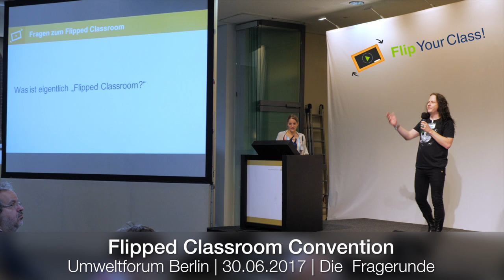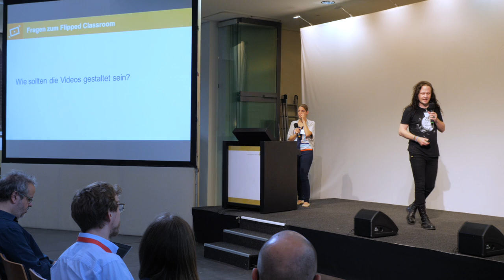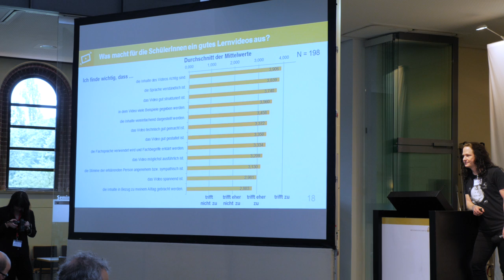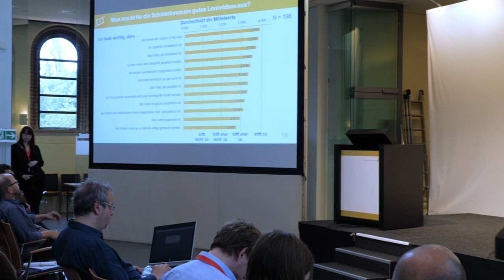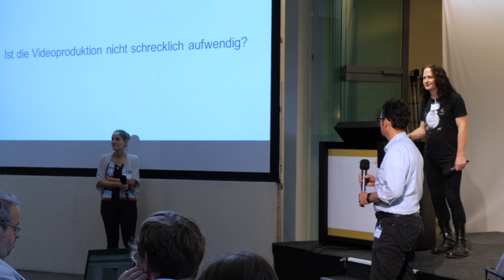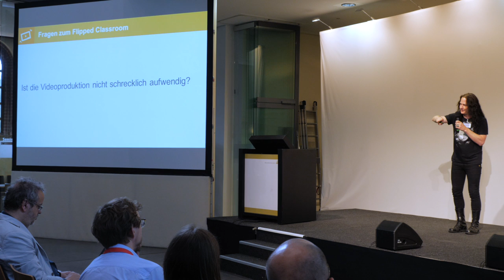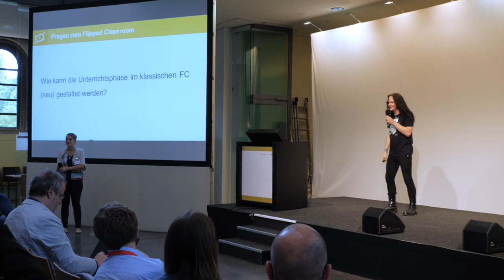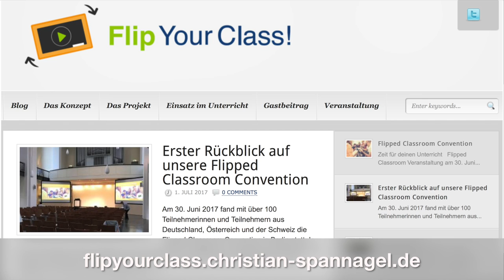Flipped Classroom Convention 2017 - Fragestunde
Am 30. Juni 2017 fand mit über 100 Teilnehmerinnen und Teilnehmern aus Deutschland, Österreich und der Schweiz die Flipped Classroom Convention in Berlin statt. In diesem Video sprechen Pädagogen und Pädagoginnen über ihre Erfahrung mit Flipped Classroom und geben geben jede Menge praktischer Tipps. Im Einzelnen:

00:00 – 01:48  Was ist eigentlich der Flipped Classroom?
01:49 – 03:35 Videos erklären Inhalte – Werden Lehrerinnen und Lehrer jetzt überflüssig?
03:36 – 10:47 Wie sollten so Videos eigentlich gestaltet sein?
10:48 -  13:58 Wie gehe ich mit der Hemmschwelle um, dass man in den Videos Fehler finden könnte?
13:59 – 19:05 Ist die Videoproduktion nicht schrecklich aufwendig?
19:06 – 23:26 Bringt es den Schülerinnen und Schülern mehr vorbereitet in den Unterricht zu kommen als Hausaufgaben zu machen?
23:27 – 28:00 Wie kann die Unterrichtsphase im klassischen Flipped Classroom (neu) gestaltet werden?
28:01 – 28:58 Statements zur Fragerunde

Weitere Informationen zum Thema Flipped Classroom der Veranstaltung finden Sie